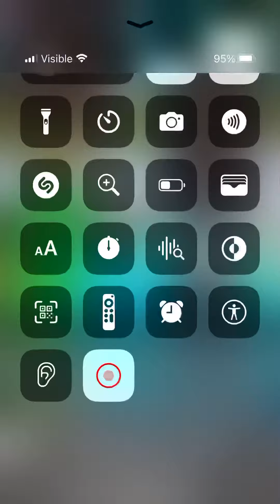I’m My way dog￼